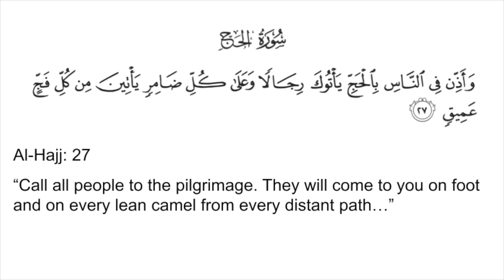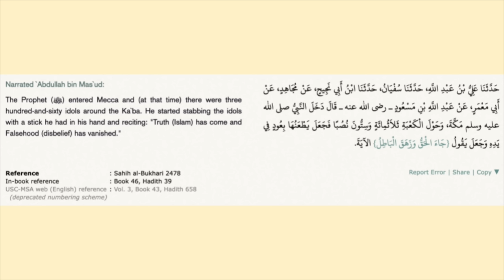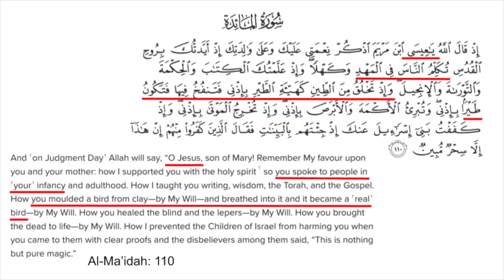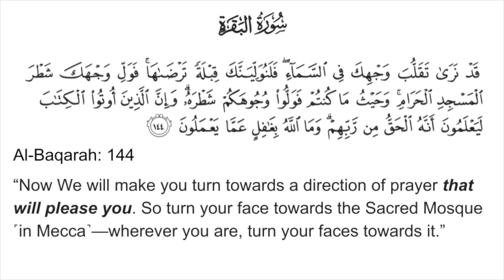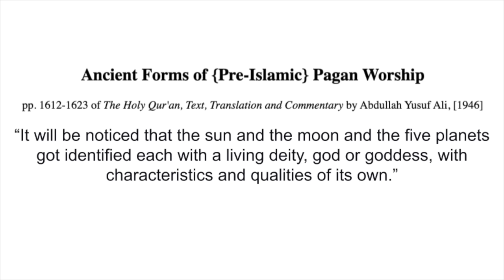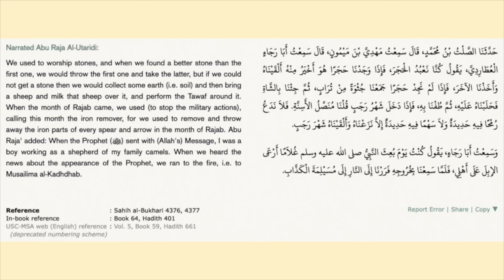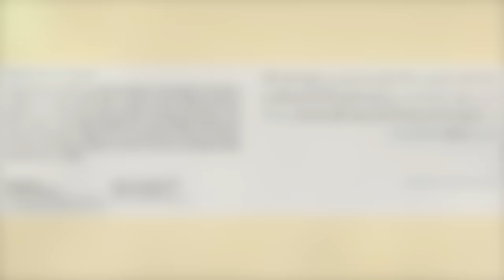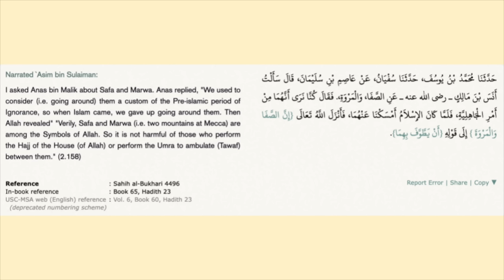Islam and idolatry - A match made in Jannah!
In order for our Islamic friends to enter Jannah, or paradise, it is required of them by allah to take part in Hajj (pilgrimage to Mecca) at least once in their lifetime.
During the Hajj, they will take part in many religious activities, including circling the Kaaba 7 times and kissing the black stone... Where did these practices originally come from?

If you are compelled, please also use the "Thanks" button! Christ bless you all and salam!